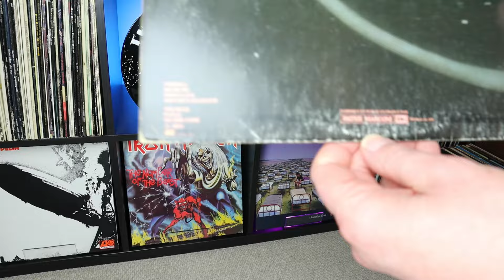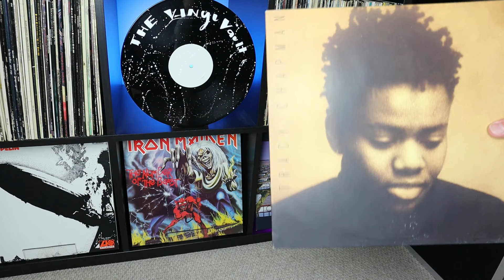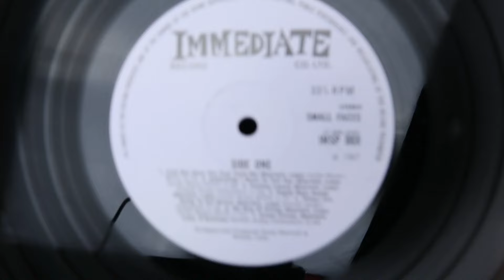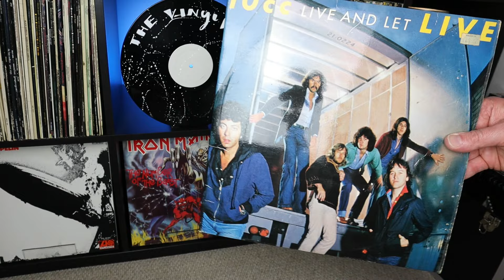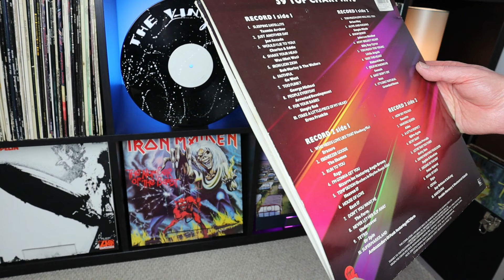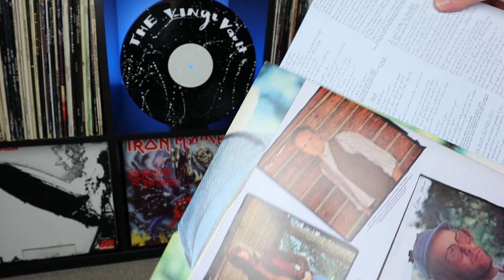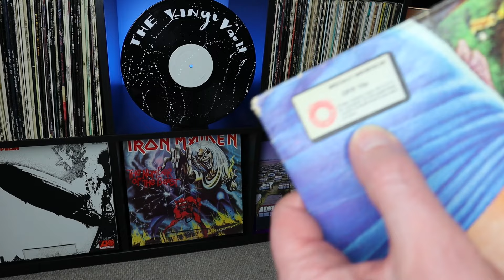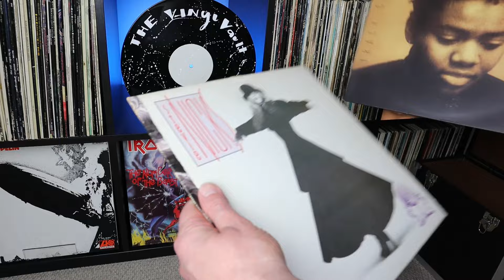Nice Vinyl Record Finds Today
I found a nice selection of records at today's boot sale.